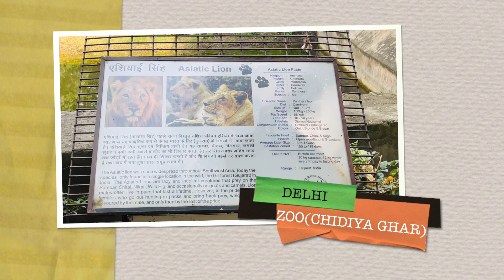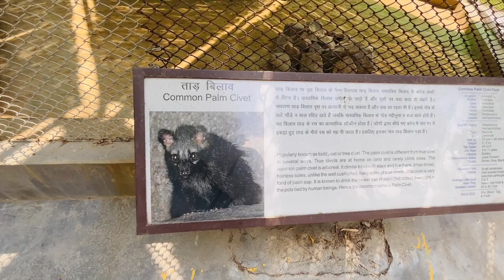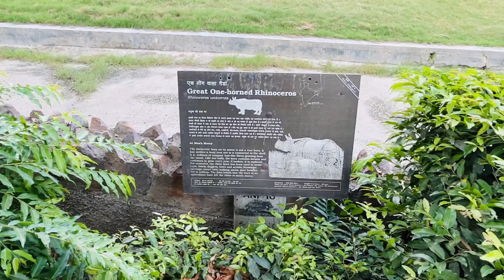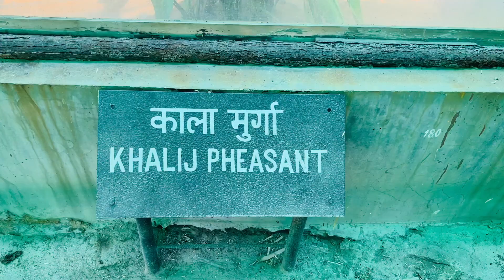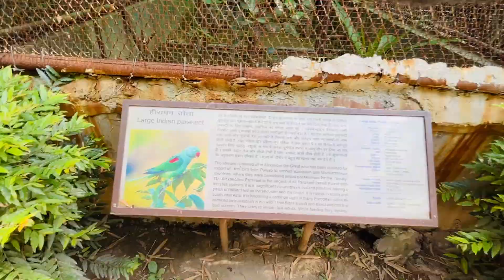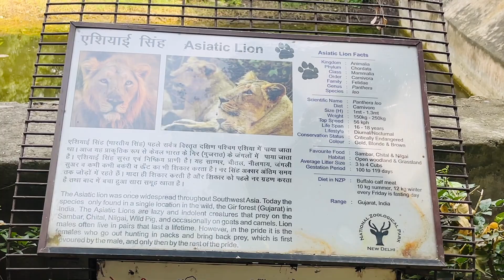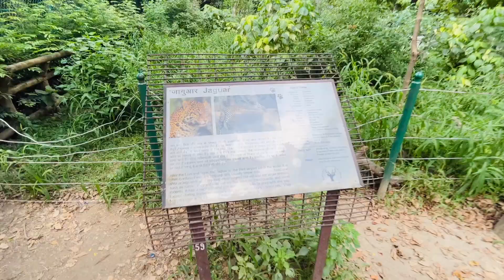Delhi Zoo (CHIDIYA GHAR) | Tickets? | Timings | Tiger Kills A Man In Delhi’s Zoo? | Entry Problem?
THE SAMEER KHAN

VLOG:-Delhi Zoo (CHIDIYA GHAR) | Tickets? | Timings | Tiger Kills A Man In Delhi Zoo?  | Entry Problem?